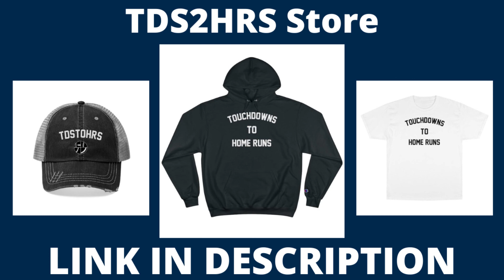Are the Brooklyn Nets the BEST Team in the NBA? | Kyrie and Durant BEST DUO? | Steve Nash's Team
Are the Brooklyn Nets the best team in the Eastern Conference and NBA?

In this NBA talk show episode, we break down the Brooklyn Nets’ first 2 games in the 2020-21 season, in which they dominated the Golden State Warriors led by Steph Curry and the Boston Celtics, who came off a win against Giannis Antetokounmpo and the Milwaukee Bucks.

Due to Kevin Durant’s injury last season, we never got to see him play with superstar point guard, Kyrie Irving….but it was worth the wait because they have been the top NBA duo so far.

Kevin Durant, in my opinion, is the best true scorer in the entire NBA, but never got the recognition after leaving Russell Westbrook and the Oklahoma City Thunder, to join the superteam with the Warriors, who already had Steph Curry, Klay Thompson and Draymond Green. Kevin Durant is primed to prove people wrong this season.

Other than Trae Young of the Atlanta Hawks, Kyrie Irving may be the 2nd best player in the NBA, so far this season. He may be the point guard the Nets need to make a deep run into the playoffs. Many people forget what a vintage Kyrie Irving looked like in his days playing alongside Lebron James, with the Cleveland Cavaliers.

The Brooklyn Nets also added Deandre Jordan. They have Spencer Dinwiddie and Joe Harris to round out their starting lineup and Caris Levert, who was spectacular in leading the Nets in the bubble, off the bench.

to create anything sports related